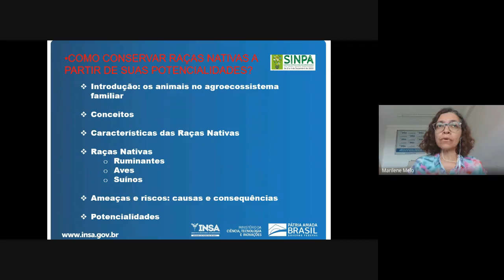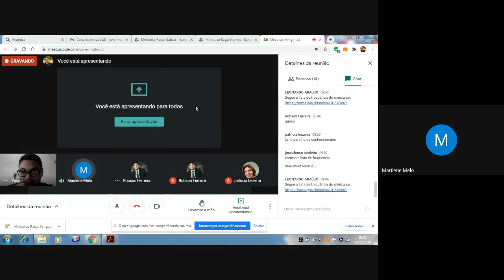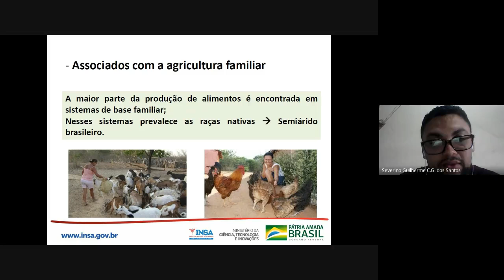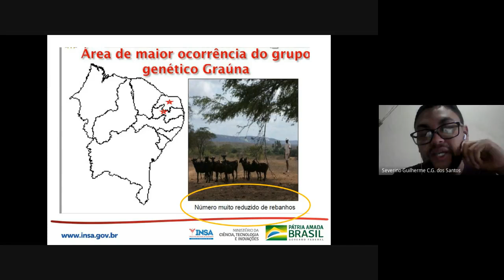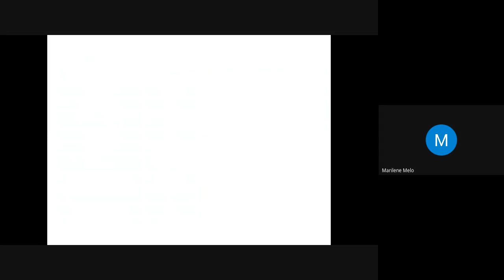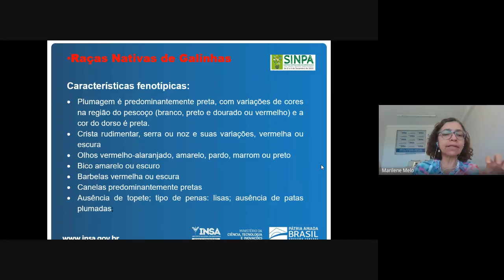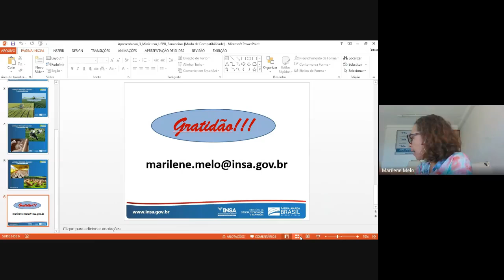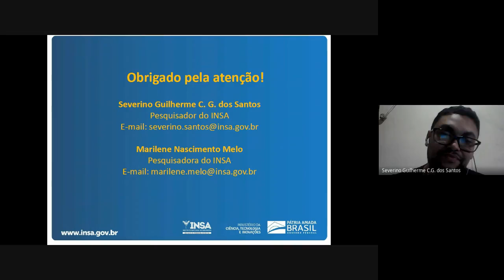Minicurso: Como conservar raças nativas a partir de suas potencialidades?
Short course: How to conserve native breeds from their potential?
Dr. Severino Guilherme Caetano Gonçalves dos Santos (INSA)
Drª Marilene Nascimento Melo (INSA)
Mediador(a): Ana Patricia Almeida Bezerra
Suporte: Leonardo Tals Lima de Araújo